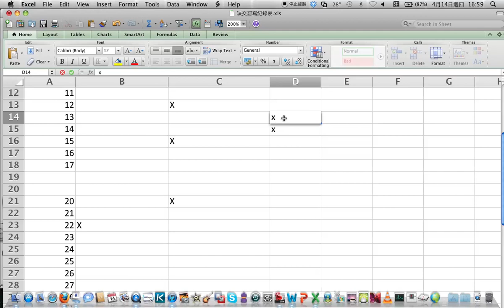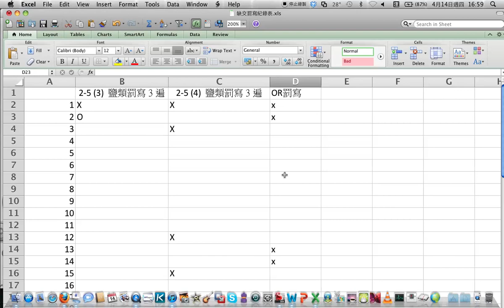螢幕錄製 7